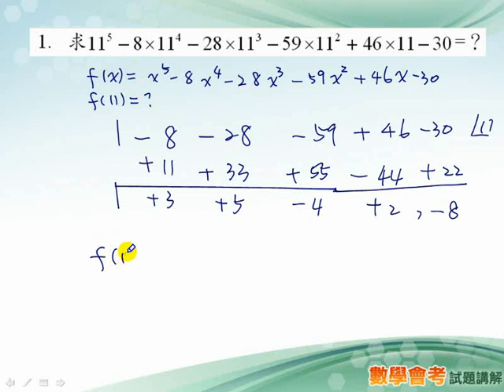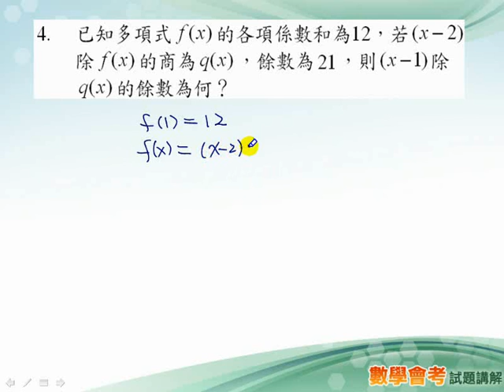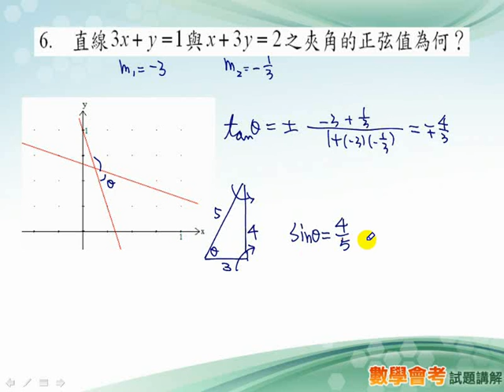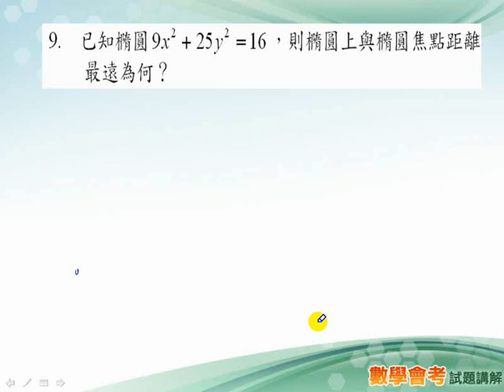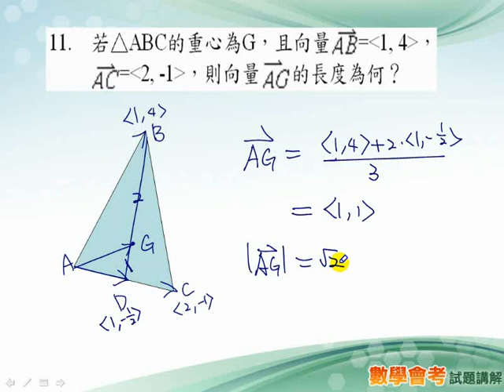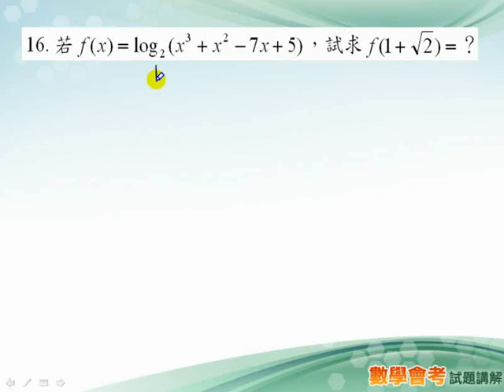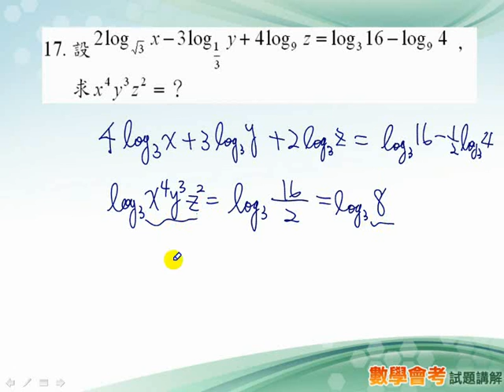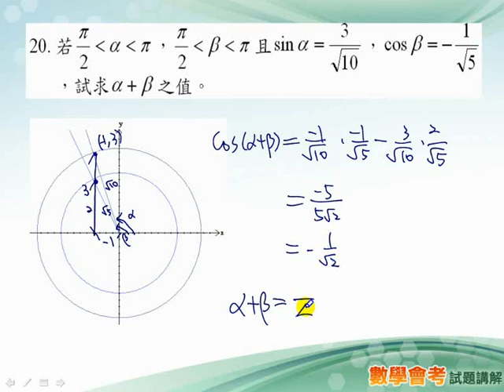941 基礎數學測驗